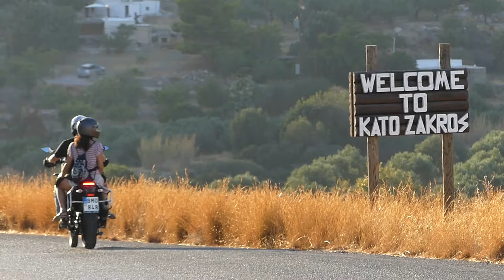Kato Zakros à l'Est de la Crète - Un spot paradisiaque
Les images se suffisent à elles-mêmes.